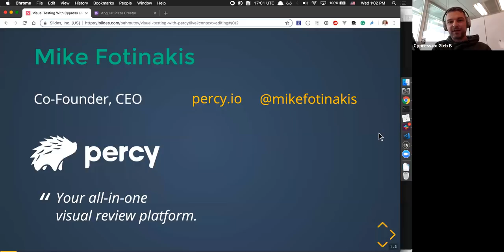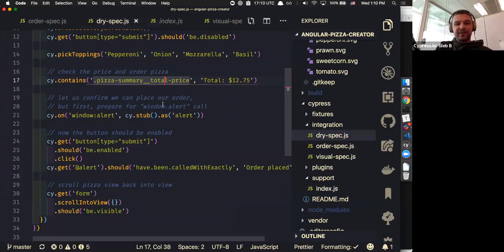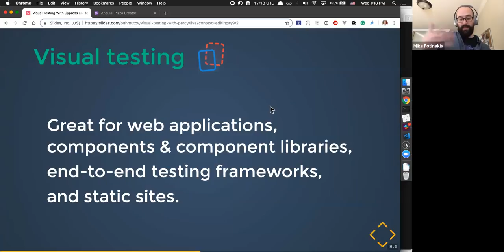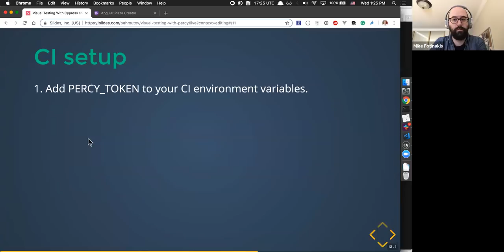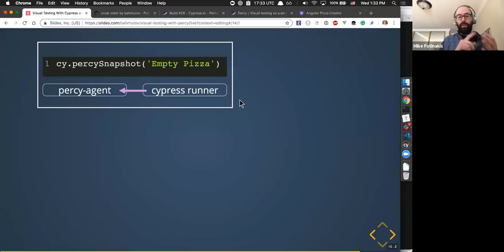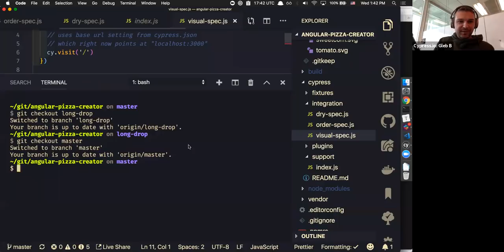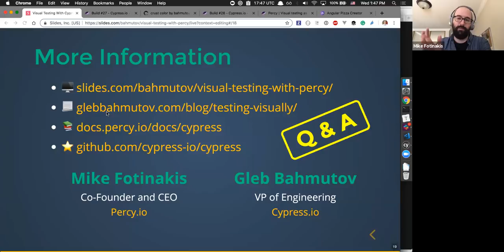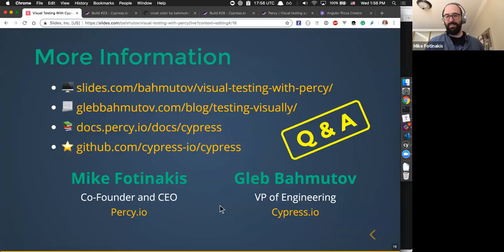Cypress.io + Percy = End-to-end functional and visual testing for the web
End-to-end testing is becoming a more popular way for developers to test their apps across complex operations, UI states, mobile responsive views, and more. With Cypress, it’s fast and reliable to ensure your app is functioning exactly as intended on every commit.

But how do you test your applications for visual integrity? How can you know with complete confidence that you haven’t introduced a visual regression?

Cypress and visual testing with Percy work together to provide that end-to-end confidence. In this webinar, you’ll learn about the value of those automation platforms–independently and together—as well as get an in-depth look at integrating and writing tests for your needs.

What we’ll cover:

- Why you should leverage Cypress and Percy together for complete coverage

- How to write effective end-to-end tests

- A step-by-step demo of how to integrate Percy snapshots into your Cypress tests

Presented by:

Mike Fotinakis - Co-founder of Percy

Gleb Bahmutov - VP of Engineering at Cypress